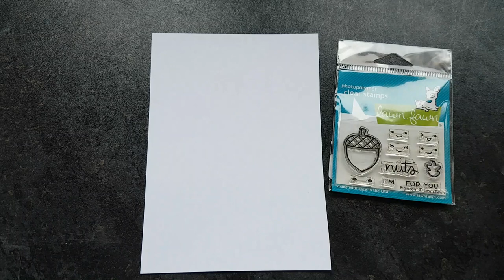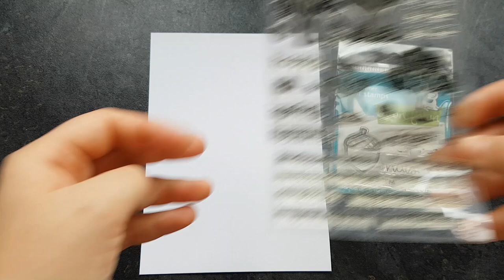Making An Anniversary Card With Lawn Fawns Big Acorn Stamp Set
In this video I create an anniversary card from Lawn Fawns Big acorn stamp set along with the autumn trees from trees before n after, clouds from all the clouds and squirrels from cheery Christmas

I have a new vlog called Megan Jaynes Adventures.